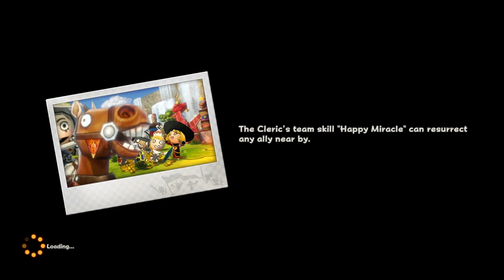MEK BOMBR playing random games(Happy Wars)